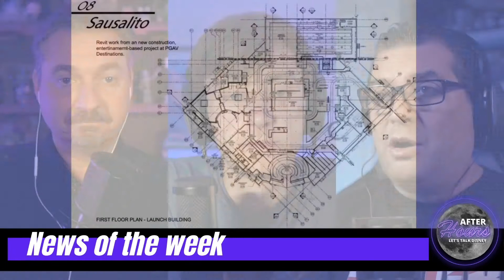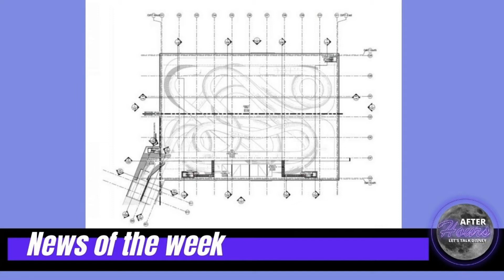Disney News - Cosmic Rewind - After Hours Let's Talk Disney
Compact version of the NEWS OF THE WEEK segment from After Hours Lets Talk Disney Episode 73.

Some incredible news about The Guardians of the Galaxy Cosmic Rewind attraction, that is being built at Epcot!

Join us every THURSDAY at 8 PM for our LIVE late night talk show!

After Hours Let's Talk Disney is a travel discussions live show, where we present, in a very fun way, Disney World cool facts, hints about restaurants in Orlando and the best hints to enjoy Orlando Theme Parks.